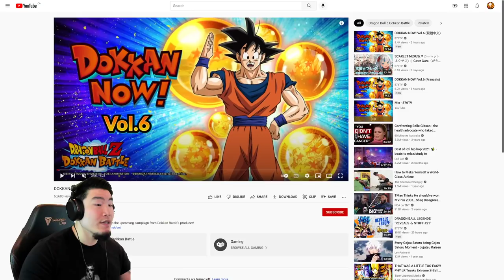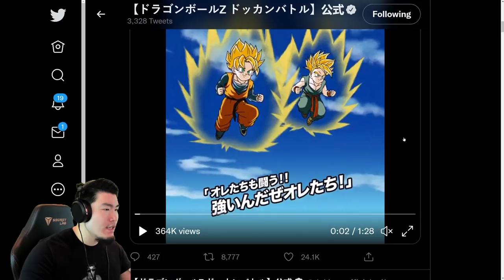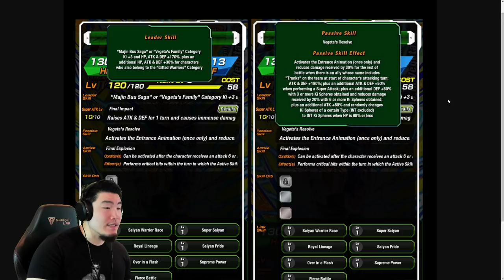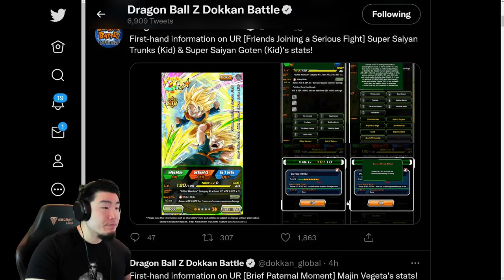IMPOSSIBLE TO SKIP?! Saiyan Day Majin Vegeta Animations & Details + "DOKKAN NOW! Vol. 6" Breakdown!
Here's EVERYTHING that you missed from the *NEW* Saiyan Day Majin Vegeta reveal earlier this morning!